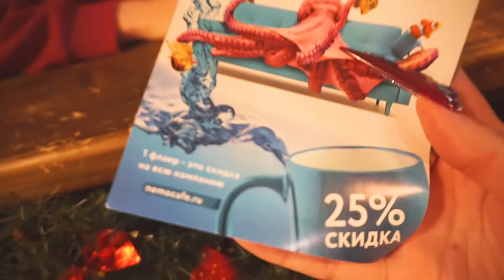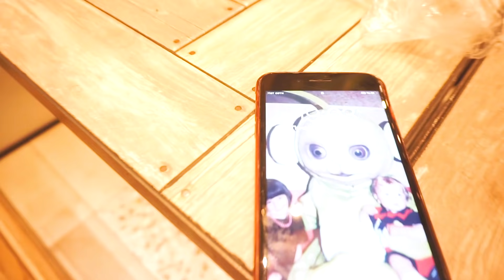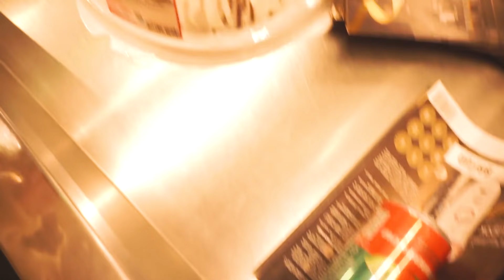ВЛОГ: ПЕРЕЕХАЛА В МОСКВУ ! ТЕПЕРЬ Я- ЭМИГРАНТКА! ОЧЕНЬ МНОГО КОШЕК...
Всем приветик! Сегодня я покажу вам свои дни в Москве! Я переехала, ура! Сегодня мы с вами зайдем к кошкам, отправимся на сьемки, ну и просто поболтаем!

✔︎Мой сайт. Благотворительная акция. Успей: dashadruzhe.ru